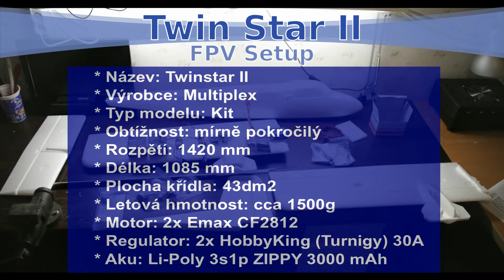TwinStar II FPV.avi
This is my first FullHD video edited on my computer By ME !! I used great OpenShot software
It is really best video editor i ever seen in linux environment. Must see !